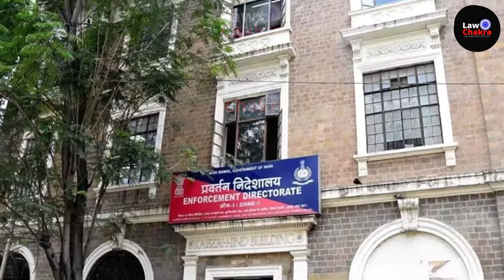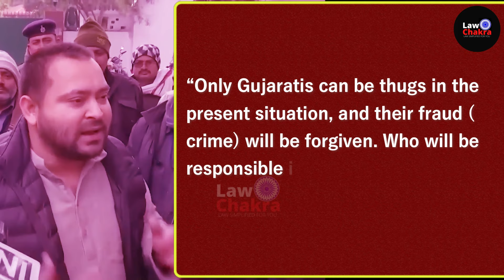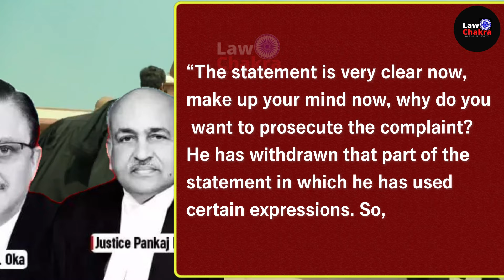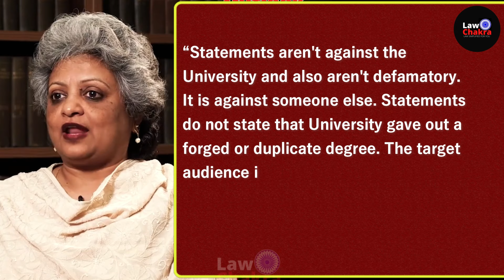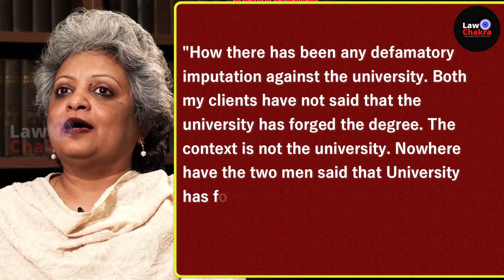SC In Action; Gujaratis Thug Remark